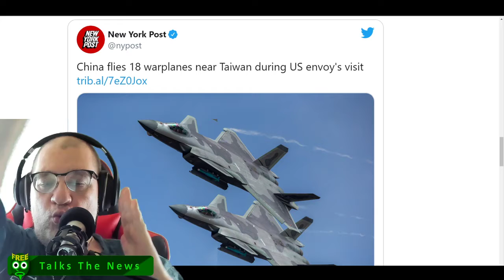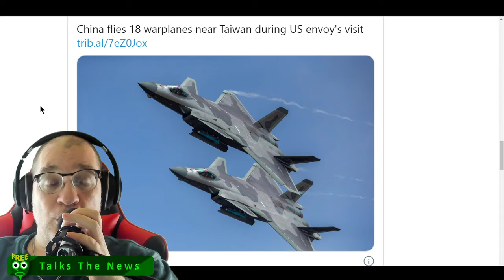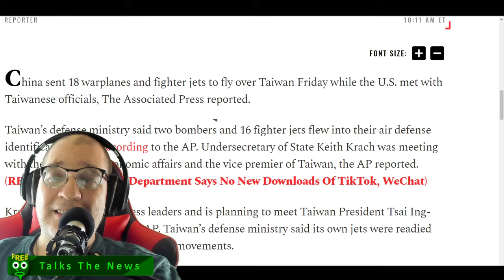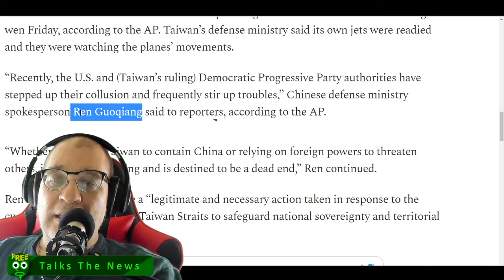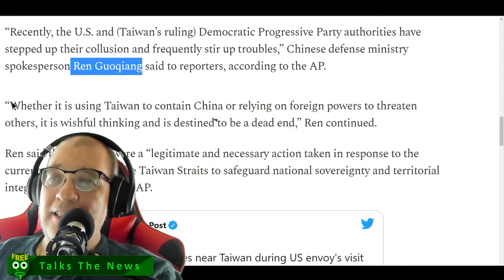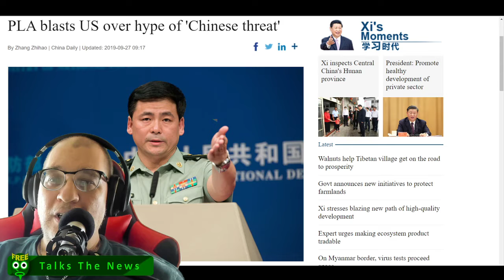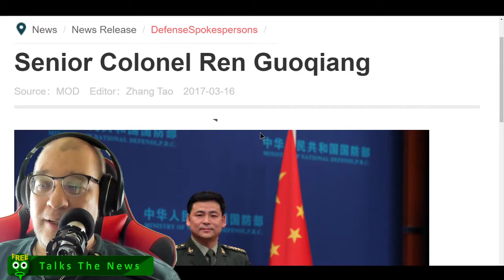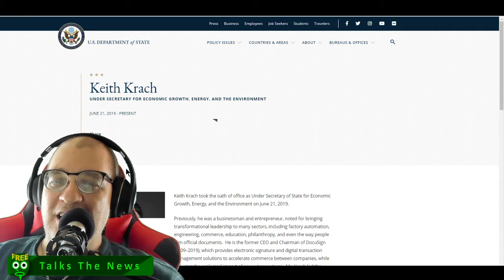China Invades Taiwan Airspace While US Envoy Visits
From Daily Caller
China sent 18 warplanes and fighter jets to fly over Taiwan Friday while the U.S. met with Taiwanese officials, The Associated Press reported.

Taiwan’s defense ministry said two bombers and 16 fighter jets flew into their air defense identification zone, according to the AP. Undersecretary of State Keith Krach was meeting with the minister of economic affairs and the vice premier of Taiwan, the AP reported.